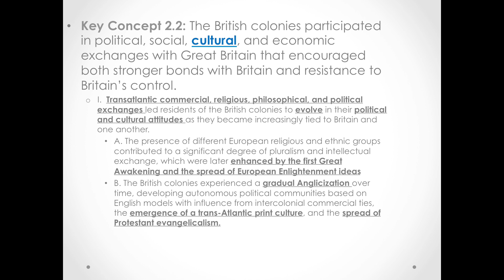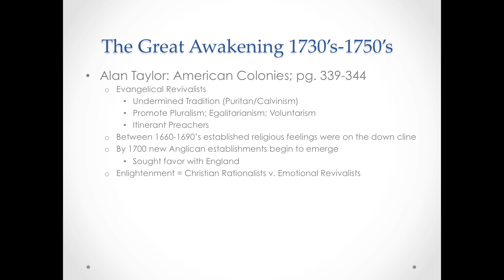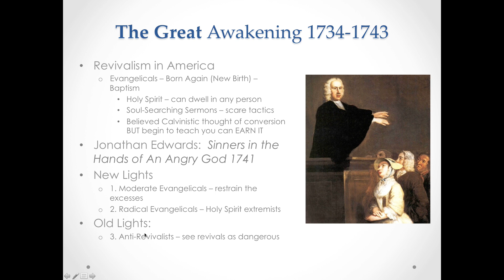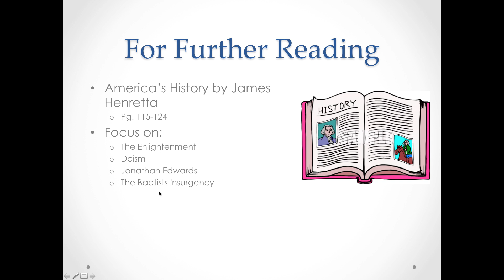APUSH: Period 2 1607-1754 The Great Awakening 9/04/2015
Follow along using your Key Concepts 2.2.I.A.B.  Also two corrections; 1st I'm trying to say "abominable" in the Sinners in the Hands of An Angry God speech.  Also, the woman I reference is Mercy Wheeler who miraculously could walk again.  Many claimed she was a fake.